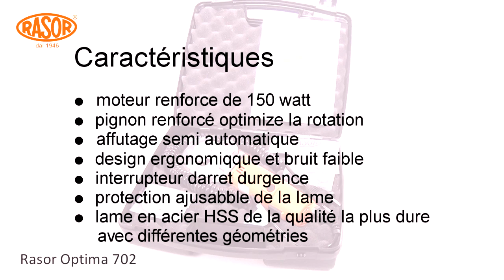Rasor OPTIMA 702 - Francais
Le ciseau Rasor OPTIMA 702 électrique à forte puissance est destiné à couper toute sorte de textile industriell et élastomère jusqu'à 15mm d'epaisseur.

Cette machine coupe aussi bien de l'aramide que de la fibre de verre, moquette, pvc ou autre en ligne droite et en courbe.

La coupe est propre et facile pour tout type de process de travail.

Le moteur 150 Watt très robuste en combinaison avec un pignon renforcé optimise le couple et garantie une faible maintenance et une grande resistance.

Sa tenue ergonomique et son faible bruit aide l'utilisateur à travailler mieux, avec aisance et plus vite.

Avec son contact de sécurité et sa protection faciable réglable, il obtient une des plus haute protection de sécurité.

Avec sa meule d'affutage intégrée, la lame peut retrouver son tranchant en moins de 10 secondes sans difficulté.

Ses lames en métal HSS sont de la plus haute qualité et ses différentes formes possibles, le ciseau Rasor Optima 702 et ses outils standards repond à toute les demandes de coupe industrielles.

Le ciseau RASOR OPTIMA 702 est emballé dans une valise rigide avec poigné et contient une lame de rechange, les accéssoires et le manuel en 5 langues, Italien,Allemand,anglais,Français et Espagnol.